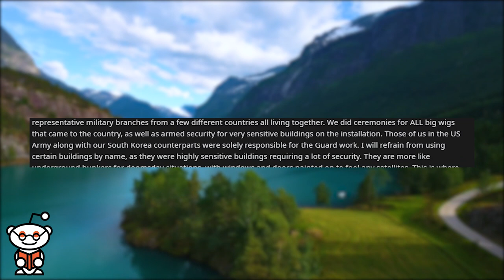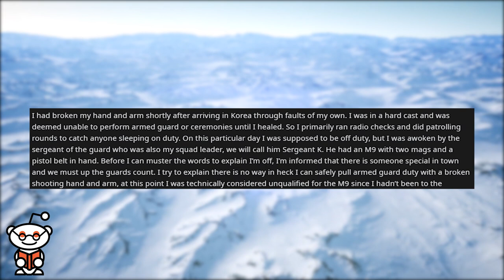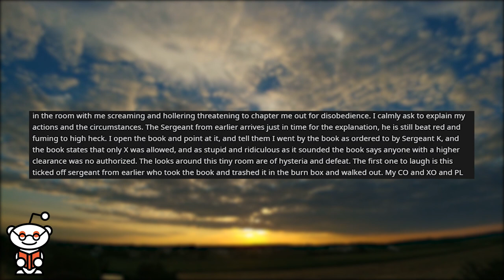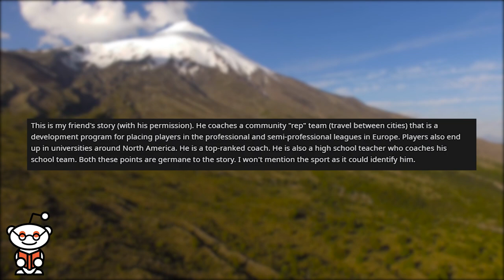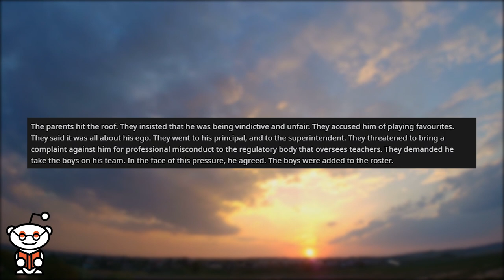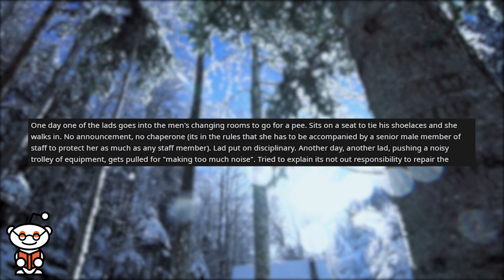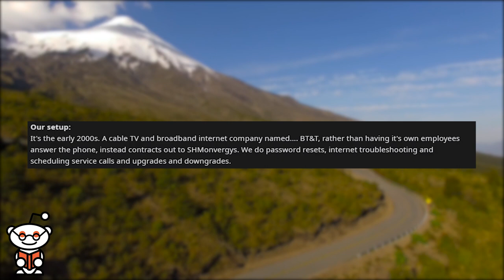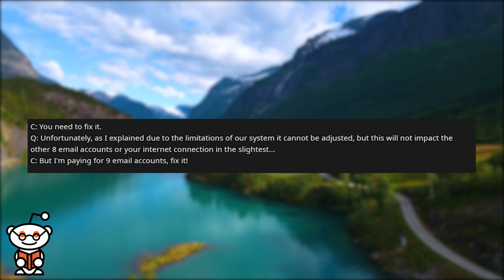r/maliciouscompliance | I Annoyed The ENTIRE *US Army* By Doing This...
Storytime Reddit Stories r maliciouscompliance where Sergeant made me pull Guard shift with broken arm and hand. Tells me to follow the book. I took that literally. Ticked off the US and British Army, had the book changed, and got off guard duty until the cast came off. Parents threaten coach to take unwanted players on his team or face misconduct charges; he agrees, then quits coaching the team so it folds. When the new boss keeps telling us to "follow the rules of suffer the consequences" A long time ago... in a call centre, far, far away...

Credit:
Clownbasher336/
brother_p/
greasedupfatman/
qwartx/